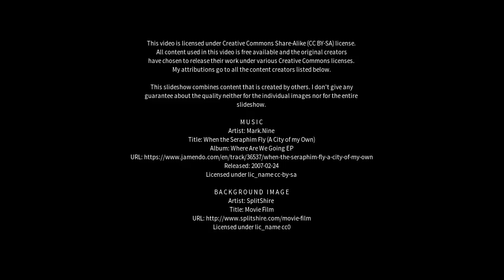Best places to visit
Best places to visit - West End (Canada) Best places to visit - Slideshows from all over the world - City trips, nature pictures, etc.